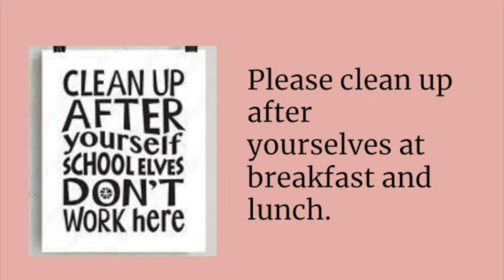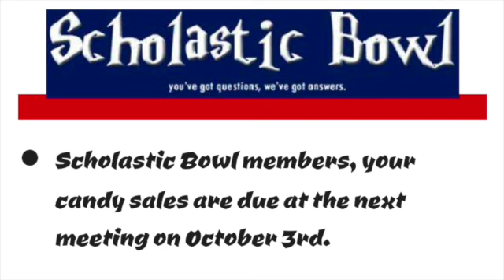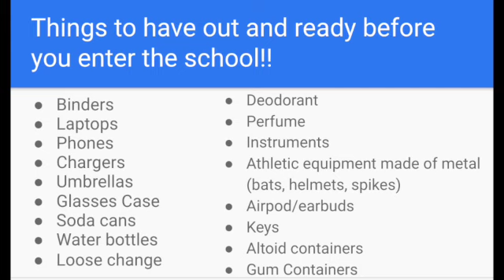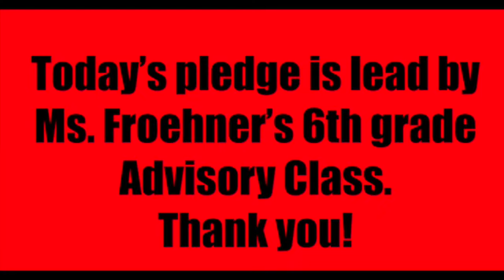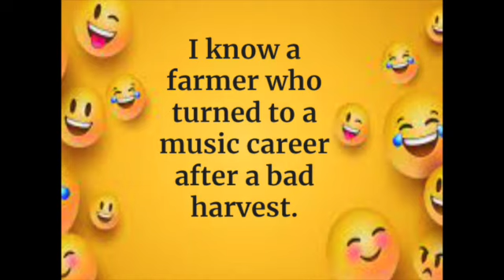October 3 SD 480p